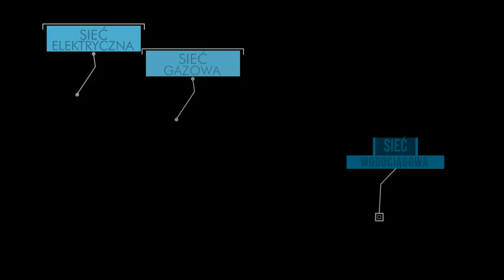Novisa Development- standard wykonania naszych osiedli_część pierwsza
Zapraszamy do bliższego poznania standardu naszych inwestycji. Cisza, komfort mieszkania, własny ogródek, to wszystko znajdziecie właśnie u Nas. Film został przygotowany na podstawie standardu inwestycji Ogrody Przyjaciół i może różnić się w zależności od inwestycji.

Zapoznaj się z ofertą na lub odwiedź jedno z naszych Biur Sprzedaży.

Biuro Sprzedaży, Białołęka, Warszawa

ul. Cieślewskich 53

Biuro Sprzedaży, Nowa Wola, k. Warszawy

ul. Ignacego Krasickiego 126

Pracujemy od poniedziałku do piątku w godzinach 10:00 do 18:00 oraz w soboty od 10:00 do 15:00